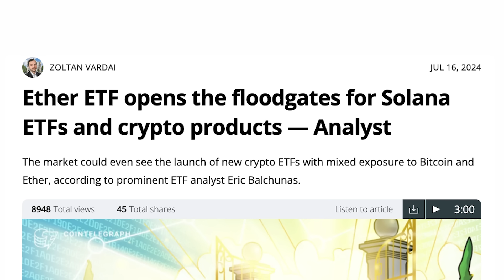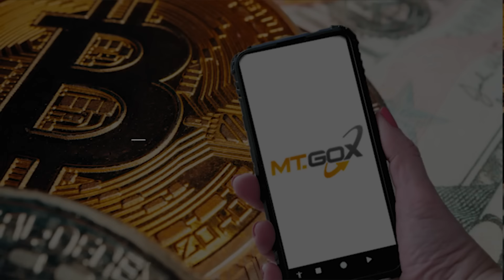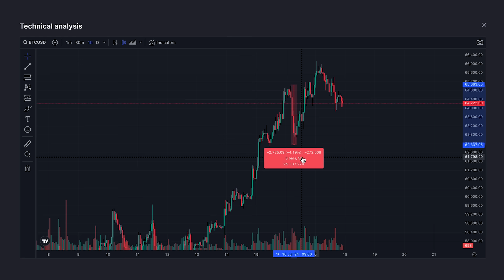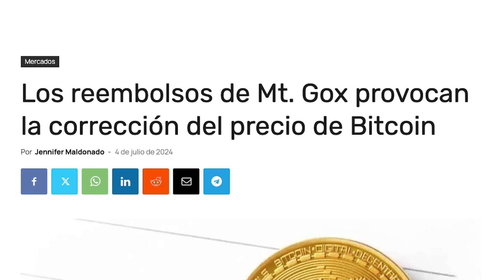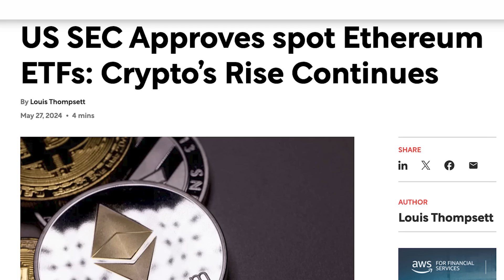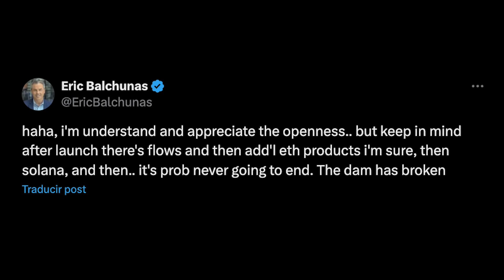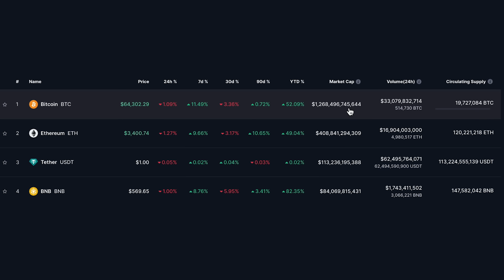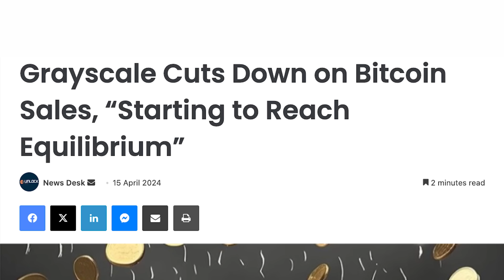¡QUEDAN 5 DÍAS! Se acerca el ciclo de Bitcoin más importante de la Historia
Comienza la cuenta atrás, y el mercado Crypto se acerca a la fecha más importante de los últimos años, una fecha que marcará un antes y un después en el mercado y que podría estar a solo 5 días de llegar.

Después de ver la venta masiva de más de 40,000 Bitcoins, y de un nuevo anuncio de venta de otros 200k BTCs, el mercado ha vuelto a repuntar durante los últimos días movido por el fomo y esperanza que están empezando a tener los inversores sobre el posible lanzamiento de los ETF de Ethereum.

Un evento que es inminente y que podría estar mucho más cerca de lo que esperamos.

01:12 MTGOX liquidando BTC
05:38 Sponsor
07:00 ETF Ethereum
10:35 Impacto ETFs
13:17 Cierre